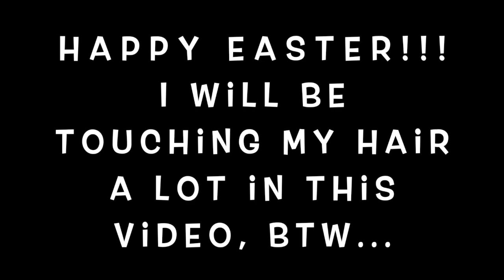BATSHTKZ--Easter w/ Mom & Jake ((AND TRADING CARS: INFINITI FOR INFINTI))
This video is about Easter and how I chose to celebrate the holiday with my mother and my fiance. I love them both to pieces, and it really meant a lot to my mom that I was there with her today. I am glad I went, too. 3